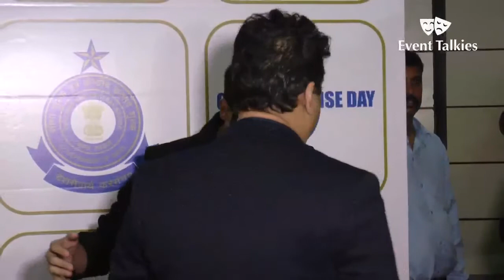Bollywood Celebs Celebrate Central Excise Day 2017 - Alia Bhatt,CNawzuddin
Watch  Alia Bhatt,jacquiline fernandez,Nawzuddin Siddiqui and other Bollywood Celebs at Central Excise Day 2017 celebrations.